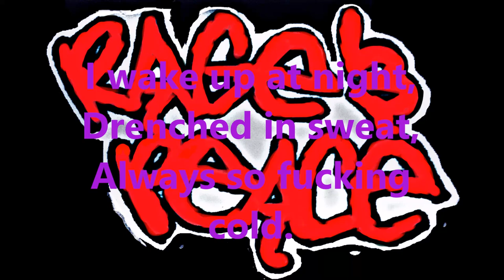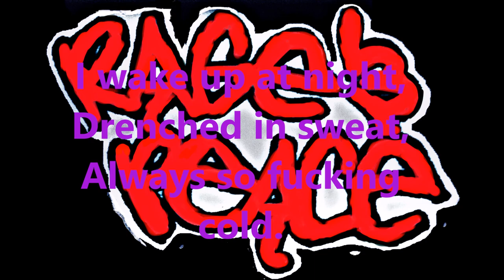Rage And Peace - Always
Just got done recording an album. We had some leftover studio time and managed to get this one done. The album will be out very soon. Thanks to all that support us. Means a lot honestly!

Credits:
Manny - Guitar/ Vocals
Gbro - Bass/ Vocals
Mikey - Drums

Recorded at Audioconfusion in Mesa, AZ.